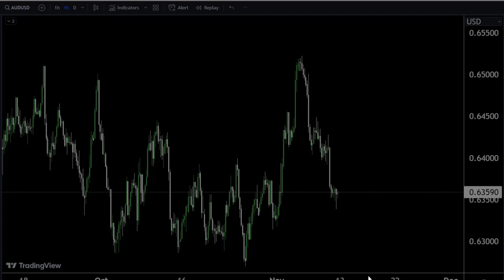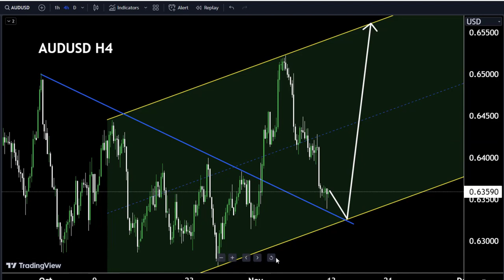AUDUSD Technical Analysis, My strategy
Hello Traders